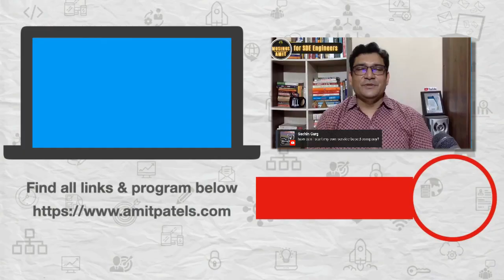What is the Scope Of Web Development today?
Most software engineers are not sure about the scope of web development. In this video, we will discuss what is the scope of a web developer in India and abroad.

1️⃣ QUIZ Are you an A-PLAYER?